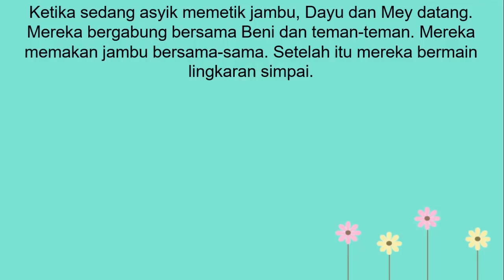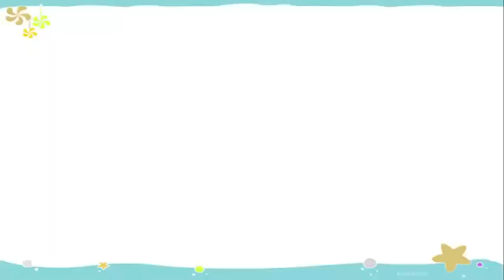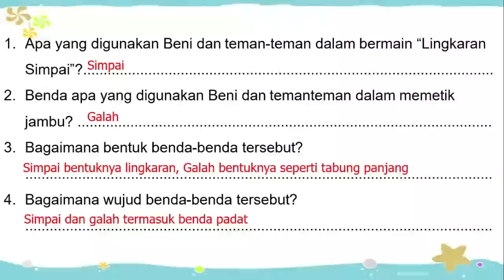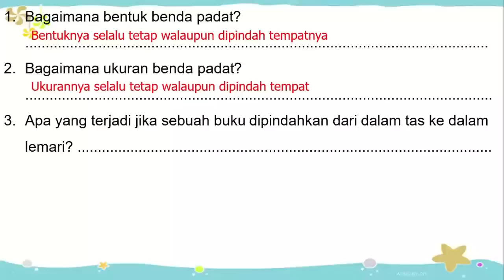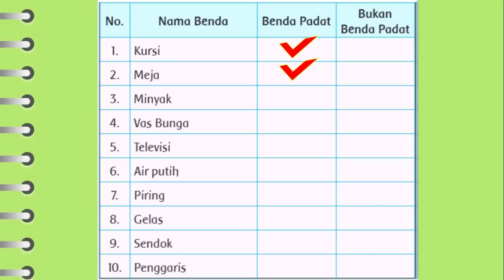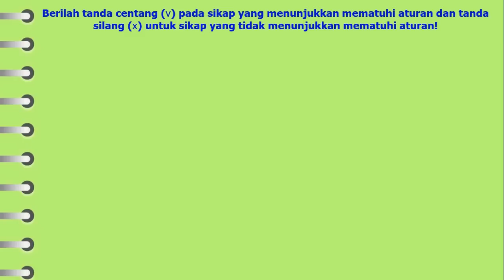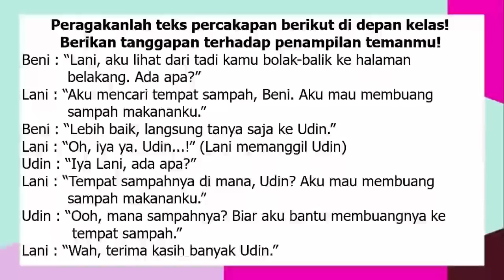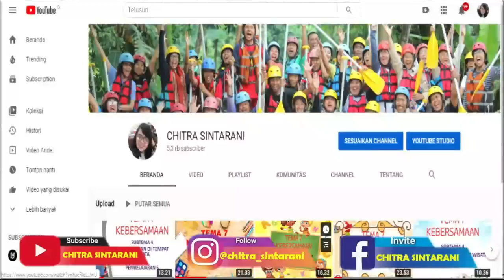Kelas 2 Tematik : Tema 2 Bermain di Lingkunganku Subtema 2 Pembelajaran 2